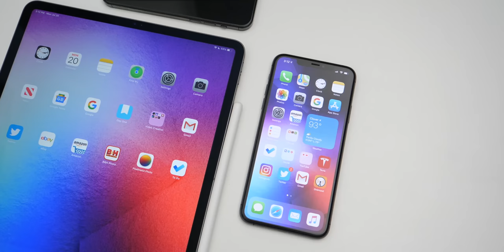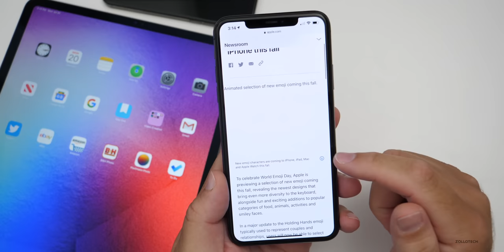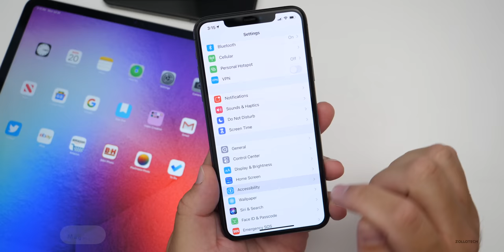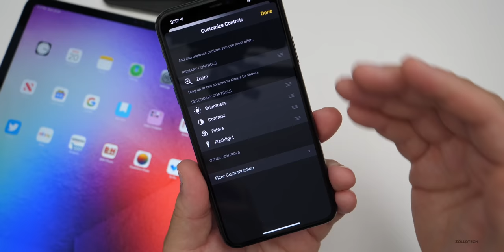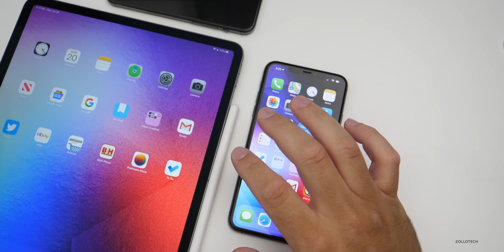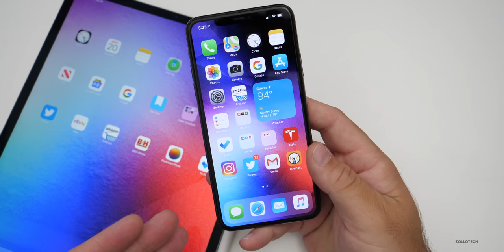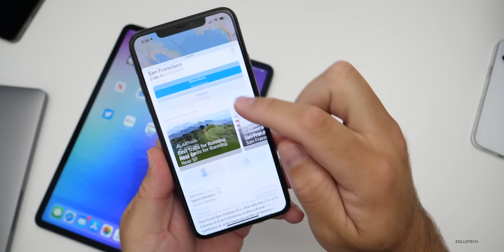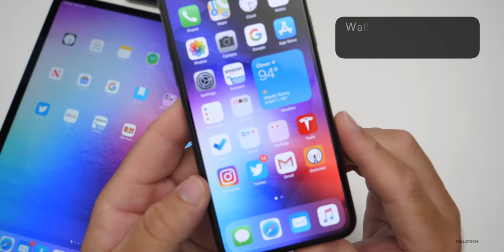iPhone 12, Apple Pencil, New iMacs soon, iOS 14 Beta 3 and more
iPhone 12 display and 5G, new iMacs coming soon and Apple Silicon ARM-based Macs coming at the end of the year? In this video I cover all of the information about iPhone 12, new Macs, and talk about the iOS 14 Beta 3 release date and more.

Anker PowerPort Atom PD1 Charger on Amazon

***Time Codes***
00:00 - Introduction
00:17 - iOS 14 Beta 3
01:21 - New Emoji
02:13 - Magnifier app
03:18 - iPhone 12 and 5G
05:39 - Apple Pencil
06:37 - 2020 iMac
07:12 - New Apple Silicon based MacBooks
07:54 - Apple Maps
09:16 - Conclusion
09:29 - Wallpaper
09:41 - Outro
10:02 - End